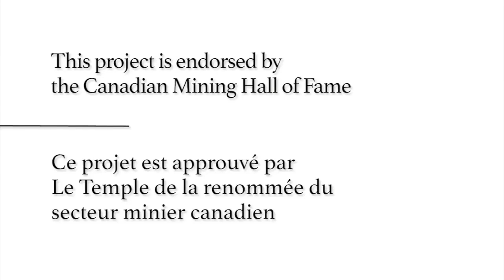Histoires orales - Pierre Gratton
“Si vous m’aviez demandé lorsque j’avais gradué si j’aurais pensé travailler dans le secteur minier, je ne vous aurais jamais cru. Et je n’aurais jamais prédit ce cheminement de carrière pour moi.”
Pierre Gratton est président et chef de l’Association minière du Canada, qui a comme rôle d’être la voix nationale de l’industrie minière en entretenant des relations principalement avec le gouvernement fédéral. Depuis qu’il soit devenu président, Gratton a joué un rôle impératif dans le développement et la mise en œuvre d’initiatives telles que Vers le développement minier durable (VDMD), un engagement envers des pratiques responsables.

Pierre Gratton:
"Je crois que chaque secteur de l’économie canadienne pense probablement cela à un certain niveau, surtout dans des secteurs plus traditionnels, que ce soit le secteur des ressources naturelles ou le secteur manufacturier. Il considère parfois qu’il n’est pas assez apprécié ni assez respecté. J’ai une optique quelque peu différente. Selon moi, la réalité d’aujourd’hui est que nos sociétés sont tellement sophistiquées et que l’information est si accessible que la capacité d’attention des gens pour n’importe quel sujet est limitée. Nous nous trompons si nous croyons que le Torontois moyen pense beaucoup aux mines dans sa journée. Tout comme je ne passe pas beaucoup de temps dans ma journée à penser au secteur pharmaceutique ou au secteur des télécommunications, à moins d’être en colère après mon téléphone cellulaire! Ou si je dois aller chercher des médicaments qui me sont prescrits à la pharmacie. Je ne pense pas vraiment aux autres secteurs de l’économie comme je pense à l’exploitation minière, parce que je travaille dans le domaine minier. Mais si vous me demandez ce que je pense de la valeur des différents secteurs en général, mon opinion serait favorable, avec une certaine réserve à propos de certains sujets que j’ai pu lire ou écouter. Ce que nous avons découvert dans les cinq dernières années de sondage d’opinion auprès du grand public est que le regard des Canadiens et Canadiennes sur l’exploitation minière est semblable à ce que je viens de décrire. En fait, une grande majorité du peuple canadien a une impression favorable à l’égard de l’exploitation minière et les résultats montrent aussi qu’il est au courant que l’exploitation minière entraîne des impacts environnementaux. Il est impossible de construire une mine sans déranger les terres, sans potentiellement avoir une incidence sur l’eau, sur la faune. Alors en plus des impacts environnementaux, les collectivités à proximité peuvent être dérangées. Somme toute, les avantages l’emportent sur les coûts occasionnés dans la grande majorité des cas. Alors l’opinion sur les mines est en réalité assez favorable. Est-ce qu’ils pensent à nous régulièrement? Non. Est-ce qu’ils sont susceptibles de le faire? Non. Mais lorsqu’on leur demande, ils disent : « oui, c’est un secteur important et c’est bon que le Canada ait une industrie minière importante » et ils croient réellement que les gouvernements devraient faire plus que ce qu’ils font actuellement pour soutenir le secteur minier. Alors, c’est un secteur où il fait quand même bon de travailler."